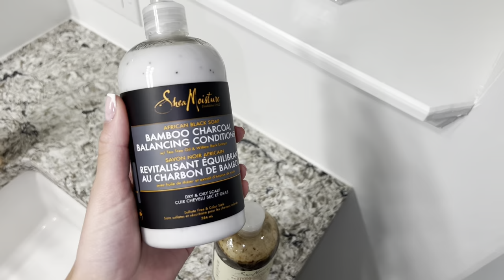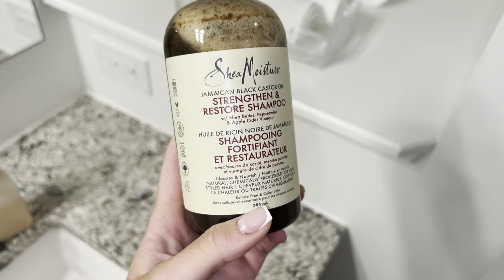VLOG - new nails & pedicure, our new bathroom accessories, relaxing & more 🤍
***Giveaway is open internationally and will last for a week after the video is posted, feel free to enter:)

Shesaidyes Jewelry!

Fullshine Hair:

I absolutely recommend checking out Ana Luisa 🤍

ShopJeulia Jewelry!

LEAFINITY:
Perfect Facial Cleansing Oil